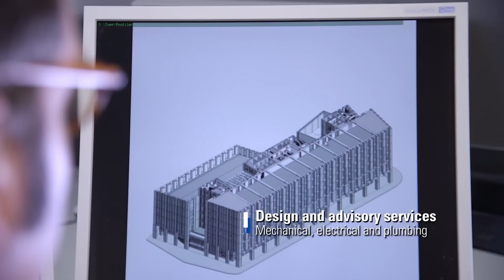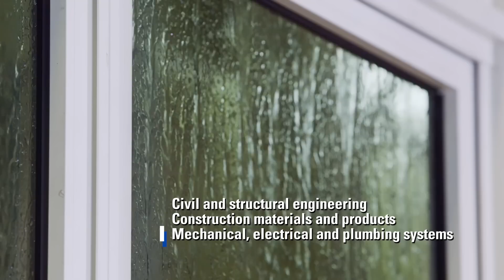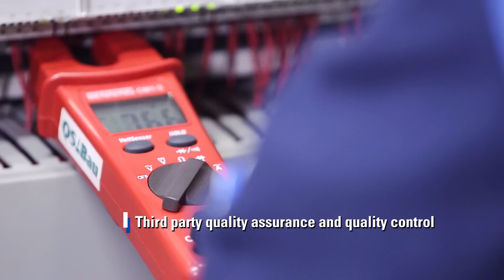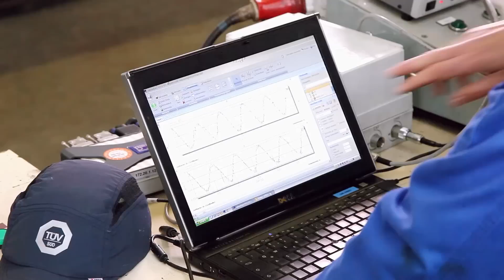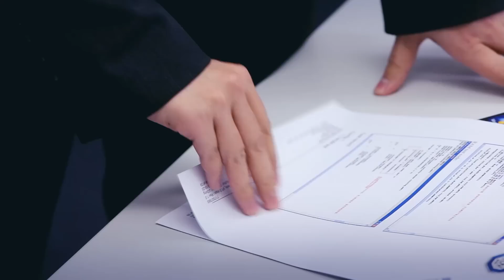Real Estate & Infrastructure | TÜV SÜD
TÜV SÜD Real Estate & Infrastructure provides you with holistic solutions across the value chain - from design through to construction, acceptance, operation & maintenance, retrofit & decommissioning, acquisition & sale. We ensure improved safety, sustainability and cost effectiveness for investors, planners, developers and operators of buildings and infrastructure.